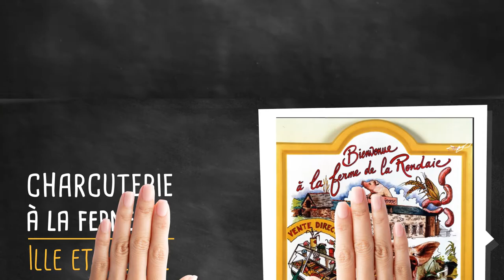Charcuterie à la ferme Ille et Vilaine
Ou trouver une charcuterie à la ferme en ille et vilaine ?
La ferme de la Rondaie, charcuterie artisanale depuis 1992 à Tremblay vous propose ses produits  en vente directe  dans le respect d’une agriculture raisonnée , venez découvrir notre exploitation